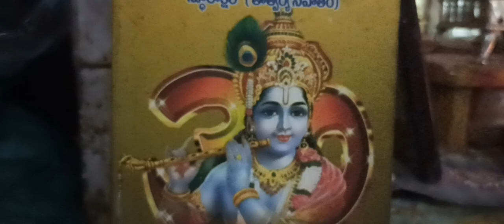ఈ రోజు నిత్య ఆరాధన లో భాగంగా శ్రీ కృష్ణ స్వామి వారికి నీరాజనం